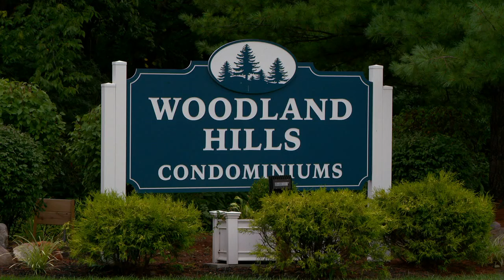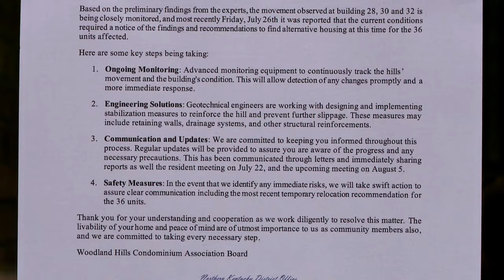Relocation help offered for Kentucky condo owners impacted by 'active landslide,' details slim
More than three dozen local condo owners and their families are being thrown a lifeline amid an active landslide